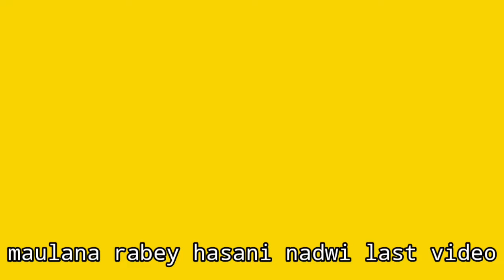maulana rabey hasani nadwi passed away | maulana rabey hasani nadwi death news